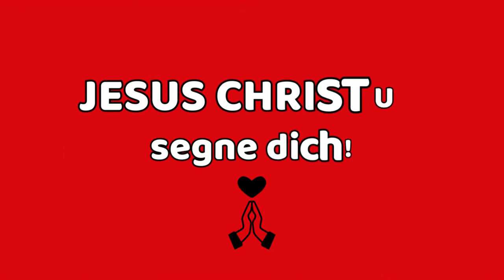365 X ER von Wilhelm Busch 21.8.24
✝️  GLAUBE noch heute an JESUS CHRISTUS und lade JESUS in dein Leben ein! Wenn du GLAUBST, dass JESUS GOTT ist und Er jedem, der an Ihn GLAUBT, EWIGES LEBEN schenkt, dann bist du ab dem Moment an dem du glaubst für immer und ewig ein KIND GOTTES!

✝️ Du wirst dann nach deinem Tod nicht ins Strafgericht kommen und die Ewigkeit ohne GOTT in der Finsternis verbringen müssen, sondern du wirst auferstehen und für alle Ewigkeit bei GOTT sein.

✝️ GOTT schenkt dir in dem Moment, an dem du aufrichtig an JESUS CHRISTUS und Sein Erlösungswerk glaubst, EWIGES LEBEN. Du bist ab diesem Moment für alle Ewigkeit gerettet.

✝️ Johannes 11,25-27
25 JESUS spricht zu ihr: ICH bin die Auferstehung und das Leben. Wer an Mich glaubt, wird leben, auch wenn er stirbt (Anm.: denn er wird nach seinem Tod wieder auferstehen und weiterleben)
26 und jeder, der lebt und an Mich glaubt, wird in Ewigkeit nicht sterben (Anm.: weil er im Moment des Glaubens ewiges Leben bekommt, das er nie wieder verlieren kann). Glaubst du das?
27 Sie spricht zu Ihm: Ja, Herr! Ich glaube, dass Du der CHRISTUS bist, Der SOHN GOTTES („Sohn“ bedeutet „wesensgleich mit“), Der in die Welt kommen soll.

✝️ Johannes 14,6
JESUS antwortete: